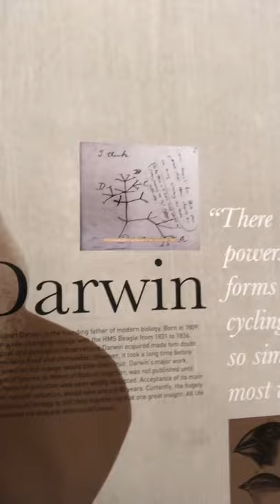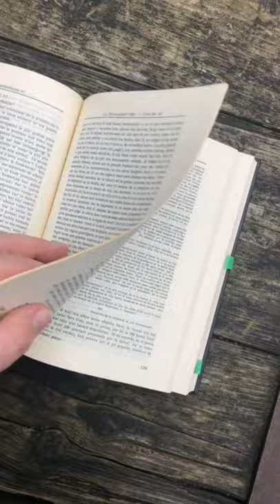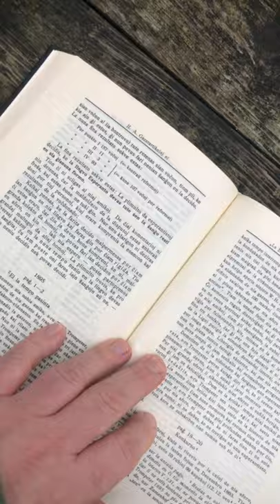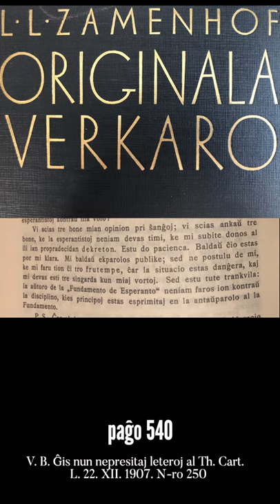Zamenhofa Medito 204 + Antaŭmedito 054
Pri la neceso kaj oportuno atendi antaŭ ol elpaŝi parolon de gravaj vortoj.